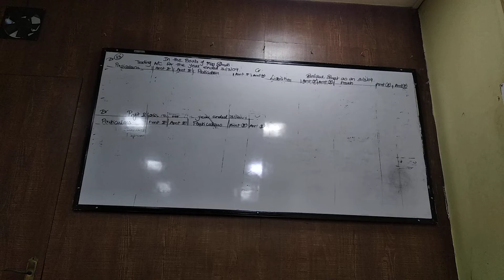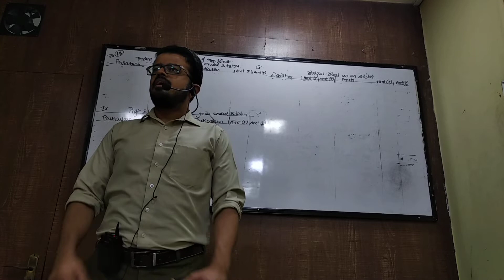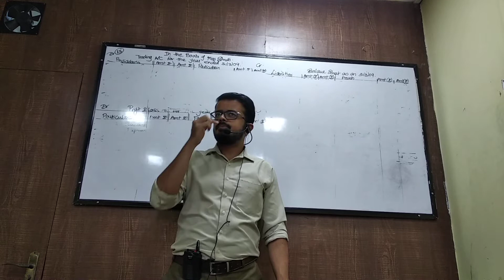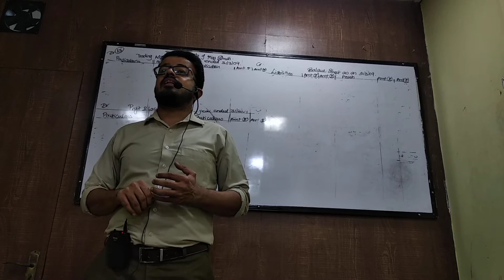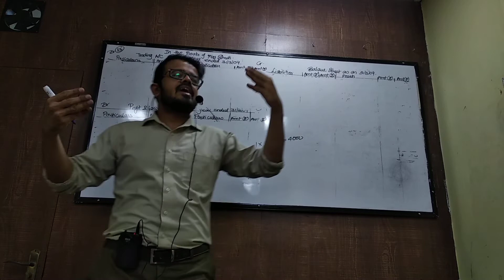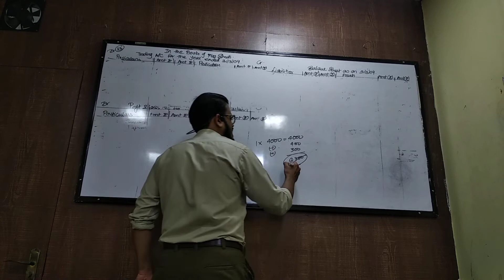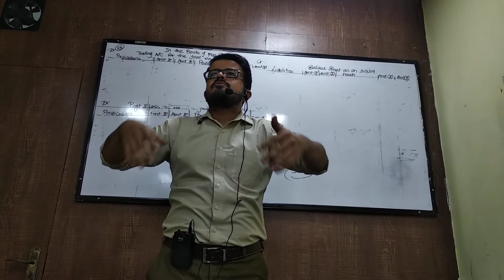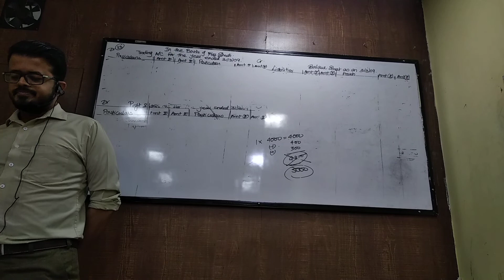jan 27 fyjc final accounts part 1